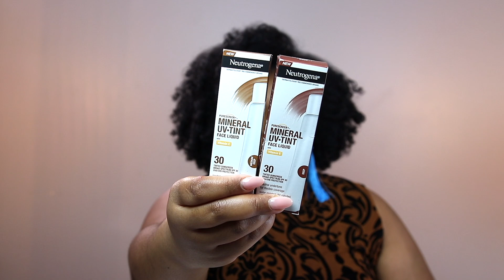HUGE COLLECTIVE SELF-CARE + BEAUTY HAUL | Skincare, Body Care + Makeup Haul - Ulta, Amazon & E.L.F.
Hey y'all, I hope you guys enjoy this huge collective self-care and beauty haul from Ulta, Amazon and @elfcosmetics . What self-care + beauty items are you loving right now? Let me know down below!

▽TIMESTAMPS▽
00:00 | Introduction
02:24 | Skincare
08:30 | Body Care
11:15 | Makeup

✖SKINCARE✖

✖BODYCARE✖

✖MAKEUP✖

► Tower 28 (mentioned)

► E.L.F. Putty Blush

► E.L.F.  Camo Concealer

► E.L.F.  Brow Pencil

► E.L.F.  Big Mood Mascara

► E.L.F.  Lash Beats

► E.L.F.  Lip Plumping Gloss

► Main Camera
► Main Lens
► Vlogging Camera: Vlogging Camera (Amazon) (Best Buy)
► Secondary Mic for Voiceovers
► Soft Box Lights

(This video is about: sherea delsol,ulta,elf cosmetics,fenty beauty,holiday season,natural hair,beauty,beauty products,natural hair products,type 4 na,type 4 natural hair,natural hair wishlist,natural hair haul,ulta love your skin,love your skin event ulta,love your skin event ulta 2023,huge collective haul,self care,self care haul,beauty haul,skincare,body care,makeup,makeup haul,body care haul,skincare haul,ulta haul,amazon haul,e.l.f. cosmetics,e.l.f. dupes)